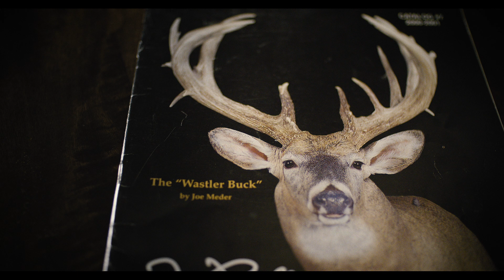The Short Season: 2five1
Follow a lifelong Whitetail hunter as he chases the one that got away — a 251 inch Kansas buck.